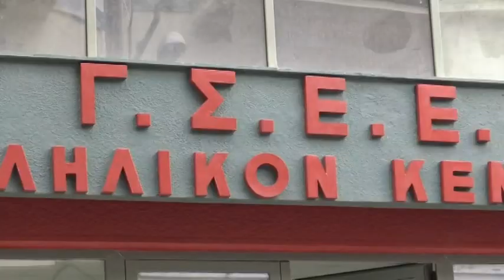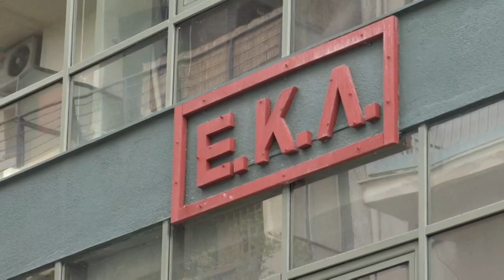Λάρισα: Αντιδράσεις Εργατικού Κέντρου για κατώτατο μισθό